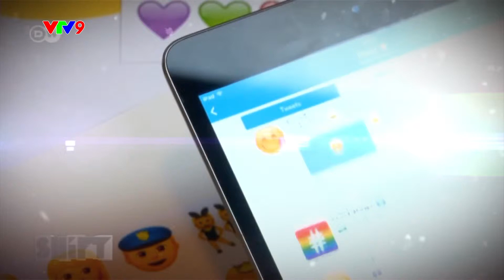[CÓ GÌ HAY] Thế giới các EMOJI – những biểu tượng cảm xúc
Trở thành ngôn ngữ không biên giới. Thể hiện được tinh thần của cả 1 quốc gia và, hàng ngàn năm trước cũng đã có mặt.

Cùng tìm hiểu THẾ GIỚI CÁC EMOJI – NHỮNG BIỂU TƯỢNG CẢM XÚC! trong bản tin SÁNG PHƯƠNG NAM, 6h00 sáng mai 13/09 trên VTV9!

📺Lịch phát sóng các bản tin hàng ngày trên kênh VTV9:
✔ 6:00 - Sáng phương Nam
✔ 10:00 - Bản tin Kinh tế - Tiêu dùng /Y khoa hiện đại (Chủ nhật)
✔ 11:30 - Tin tức
✔ 16:00 - 9 Phút giao thông
✔ 18:00 - Tin tức
✔ 21:00 - 9 Tin
✔ 22:45 - Thế giới hôm nay